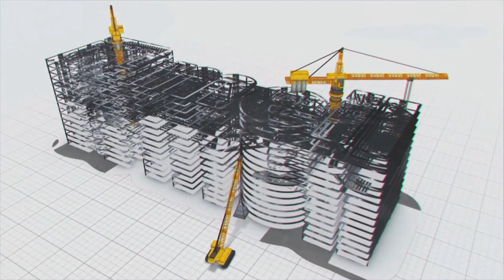PRLIS: Vattem Pump House | Work Progress As On 4th December 2019 | MEIL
Megha Engineering & Infrastructures Limited (MEIL) is a major infrastructure company headquartered in Hyderabad, India. The company was established in 1989 as a small fabrication unit. In due course of time, the unit made a name for itself. We are fired by the zeal to equip the country with an engineering and infrastructure foundation that can hold up its pillars for generations to come.